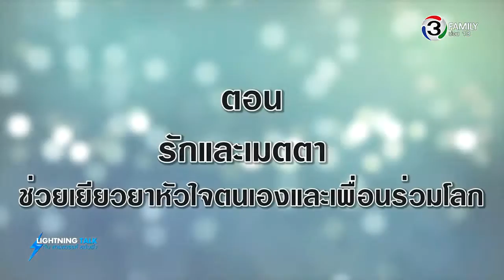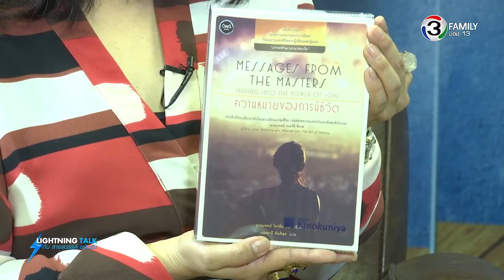Lightning Talk กับ สายสวรรค์ ขยันยิ่ง ตอน รักและเมตตา ช่วยเยียวยาหัวใจตนเองและเพื่อนร่วมโลก 15 09 58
คืนนี้พบกับคุณโจ มณฑานี ตันติสุข ผู้แปลหนังสือ"เราจะข้ามเวลามาพบกัน" ที่โด่งดังในอดีต กับผลงานแปลชิ้นยอดเยี่ยมภาคต่อ "Messages from The Masters : ความหมายของการมีชีวิต" ของนายแพทย์ไบรอัน ไวส์ ผู้เขียนคนเดียวกันกับเล่มแรก มาคุยถึงสาระสำคัญขององค์ความรู้ที่ ดร.ไวส์ ได้ศึกษาค้นคว้าและเผยแพร่มายาวนาน ทั้งเรื่องคุณูปการของความรักความเมตตาต่อผู้อื่น และการสะกดจิตย้อนอดีตชาติเพื่อบำบัดเยียวยาความทุกข์และความเจ็บป่วยในปัจจุบันได้อย่างที่แวดวงวิทยาศาสตร์ต้องทึ่ง และกำลังเป็นที่นิยมกว้างขวางออกไปในหลายประเทศทั่วโลก

ตอน รักและเมตตา ช่วยเยียวยาหัวใจตนเองและเพื่อนร่วมโลก
ออกอากาศวันอังคารที่ 15 กันยายน 2558

แขกรับเชิญ : คุณมณฑานี  ตันติสุข (คุณโจ)  ผู้แปลหนังสือ “ความหมายของการมีชีวิต”

รายการ "Lightning Talk กับ สายสวรรค์ ขยันยิ่ง" เป็นรายการวาไรตี้ทอล์คโชว์ ที่ให้ความรู้ ข้อคิด อุทาหรณ์ และสร้างแรงบันดาลใจแก่ผู้ชม ให้เปลี่ยนแปลงไปสู่ชีวิตที่ดีกว่า และร่วมกันสร้างสรรค์สังคม ผ่านมุมมองและประสบการณ์ชีวิตของแขกรับเชิญที่หลากหลาย โดยออกอากาศทางทีวีดิจิทัล ช่อง 3 แฟมิลี่ (หมายเลขช่อง 13) ทุกคืนวันจันทร์-วันอาทิตย์ เวลา 22:45 น.-23:15 น. และออกอากาศซ้ำอีกครั้งทางวิทยุครอบครัวข่าว FM 106 เวลา 00:30น.-01:00น.